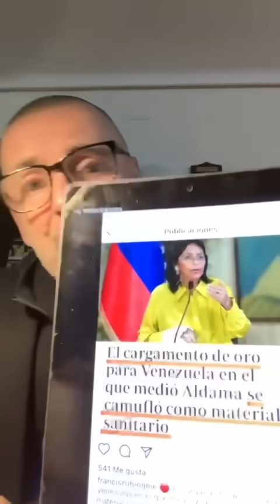DESOKUPA NEWS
Cap 136: " Todos con Valencia"